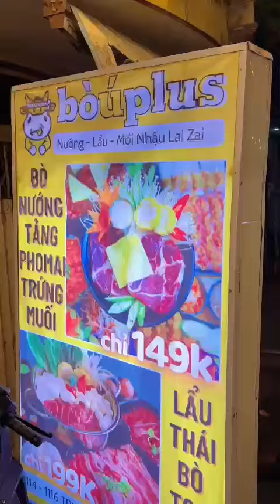COMBO NƯỚNG/ LẨU - GIÁ BÌNH DÂN CHẤT LƯỢNG ĐỈNH TẠI BÒ Ú QUÁN | Hotdeal Hồ Chí Minh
BÒ Ú QUÁN
 Bò Ú Quán với menu đa dạng các loại lẩu - nướng, nguyên liệu tươi ngon, hương vị đậm đà cùng phong cách phục vụ tận tình.
- Món nướng hấp dẫn với nhiều loại sốt tẩm ướp theo công thức riêng mang đến hương vị say đắm, đánh thức vị giác của thực khách.
- Quán có sức chứa lớn lên đến gần 500 người, thoải mái cho bạn tổ chức những buổi tiệc tùng, gặp gỡ đám bạn hay đi cùng đại gia đình.
Địa chỉ: 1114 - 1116 Trường Sa, Phường 12, Quận 3

- MUA DEAL LÀM ĐẸP/ ĂN NGON TRỰC TIẾP TẠI ĐÂY NHÉ

Các deal khuyến mãi CỰC HOT có tất cả tại ⤵️⤵️⤵️:
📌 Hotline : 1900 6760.